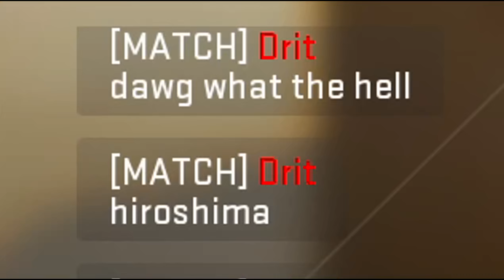I Destroyed Racist Gamers with a Pistol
Call of Duty Modern Warfare 2 Search & Destroy - destroying a racist player with just a pistol. Pistol only challenge in MW2 Search & Destroy

Call of Duty: Modern Warfare II is a 2022 first-person shooter video game developed by Infinity Ward and published by Activision. It is a sequel to the 2019 reboot, and serves as the nineteenth installment in the overall Call of Duty series